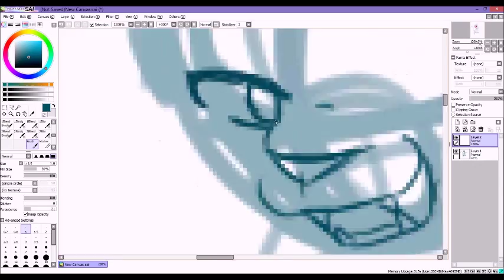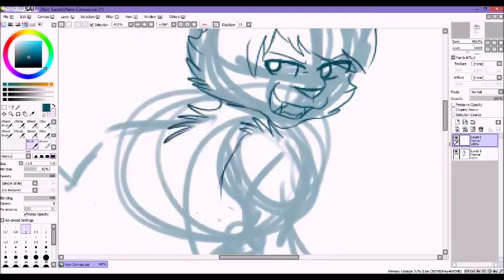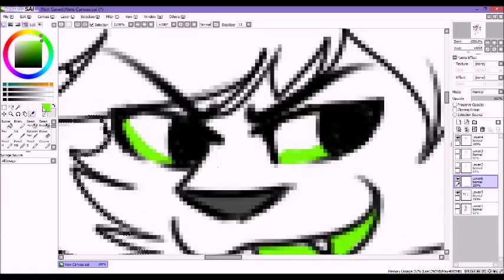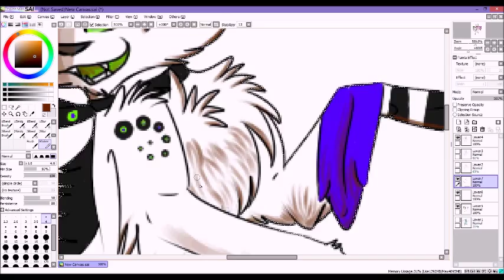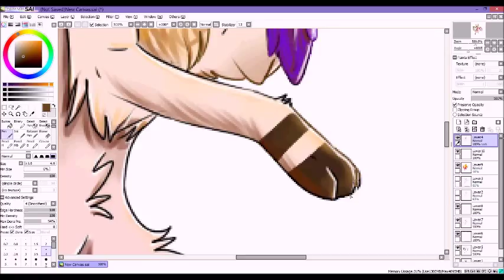Cat Speedpaint: A Leap Through the Air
Woo, deciding to be active.
I really like this character. I dunno what she's jumping for though XD
I felt inspired so this happened.
Best shading by far in my opinion. Still needs work though.